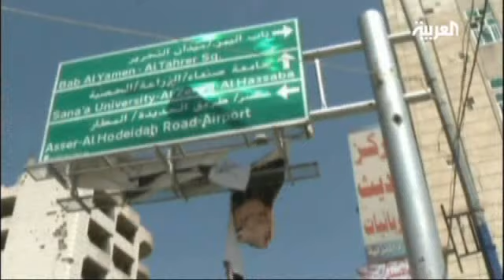اشتباكات قوية في أحياء شمال صنعاء تهدد الهدنة